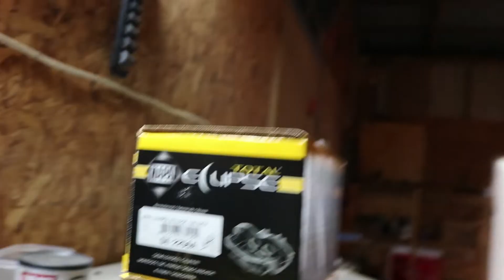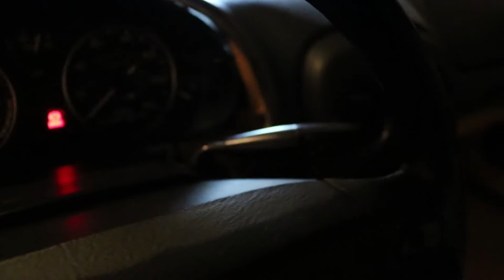TOTAL ECLIPSE BRAKE CALIPERS FOR A MIATA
Said the hell with it and went out and got new calipers for the Miata. Now pretty much everything is done on the front of the car for the most part. lets see what else could go wrong. lol jk lets not

GO CHECK OUT DAN THE MOPAR MAN ON YOUTUBE!!!